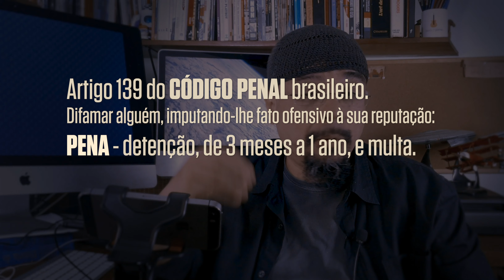Plágio no INSTA! Descubra como se defender | ARTE BRUTA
Plágio no Instagram. Desenhista rouba dezenas de imagens. Veja o que aconteceu e o que você pode fazer para se proteger. - O ilustrador Ricardo Antunes comenta o caso da desenhista que roubou dezenas de desenhos.

ARTE BRUTA é um programa de IMAGO, o canal das artes no Youtube.

Ficha técnica do vídeo:
Captura
Câmera Nikon D7000
iPhone 7 / APP Filmic PRO
Edição
✷ Cortes: Adobe Premiere CC 2019
✷ Motion e VFX: Adobe After Effects CC 2019
✷ Cor: Adobe Photoshop CC 2019
✷ Audio: Adobe Audition CC 2019
e
Produção, direção, texto e edição: JOEL LOBO
Apresentação e expertise: CRISTINA SANCHES